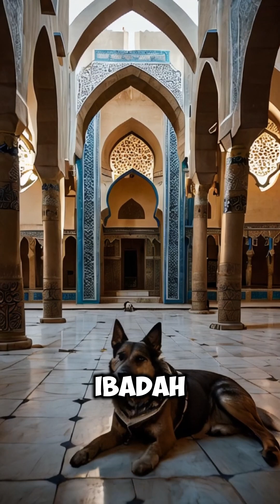Kisah Anjing dan Arab Badui Mengencingi Masjid Nabawi di Masa Rasulullah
Kisah ini mengajarkan toleransi dan kasih sayang Rasulullah kepada orang Arab Badui yang tidak mengetahui ajaran Islam. Nabi tidak marah dan tidak menghukumnya, melainkan menjelaskan kepadanya bahwa kencing di masjid adalah perbuatan yang dilarang.

Foto dan video hanya ilustrasi AI

Selamat Datang Di Channel Resmi Kami The Islamic story AI .Silahkan Menikmati Video-Video Terbaru Dari Kami . BANTU KAMI SHARE VIDEO-VIDEO YANG BERMANFAAT BUAT UMMAT MUSLIM DUNIA Semoga Menjadi Amal Kebaikan Untuk Kita Semua, Serta Menjadi Sumber Pahala Jariah Di Dunia Hingga Akhirat Setiap Ada Yang Nonton Karena Kita (amin)